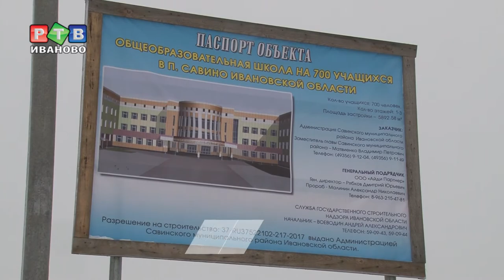Савинскую школу хотят построить к 1 сентября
Подрядчик, который возводит школу в п. Савино, готов перейти к внутренним работам. Планирует успеть к новому учебному году. Что сделано сейчас – смотрите в нашем репортаже.